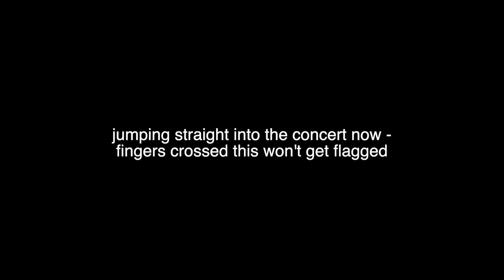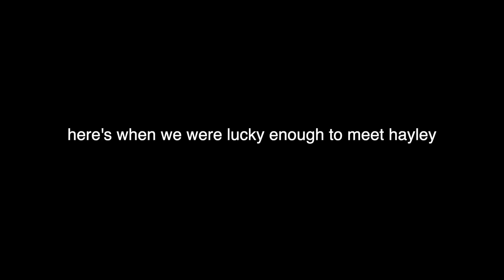Hayley Kiyoko Concert | & Meeting Hayley!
Welcome to Hayley Kiyoko live at the O2 Forum Kentish Town 06/02.

What a show! I could relive that forever, it was such an atmosphere.

Sadly it was quite a short show and felt rushed, but nonetheless I had an amazing time and it was a QUALITY show!

I even got a wink from her at one point - my heart effing jumped guys.